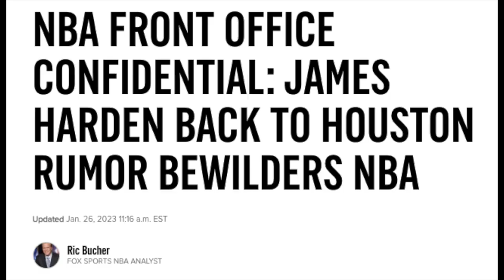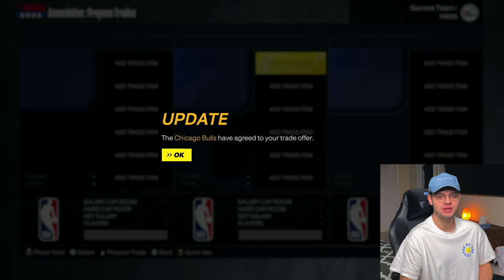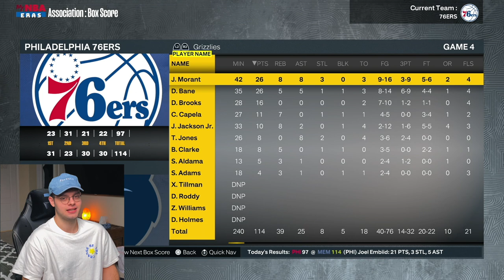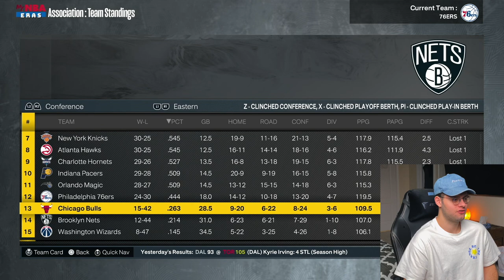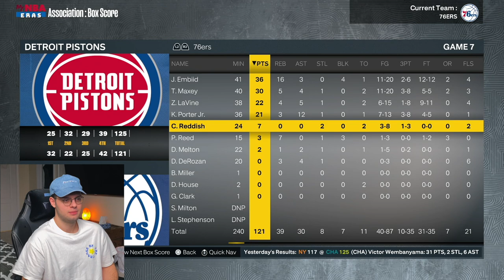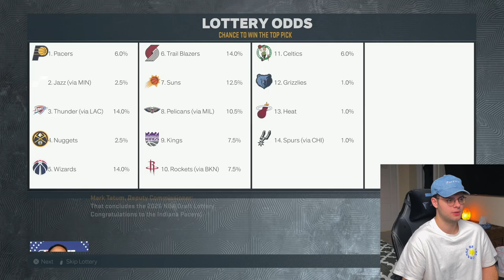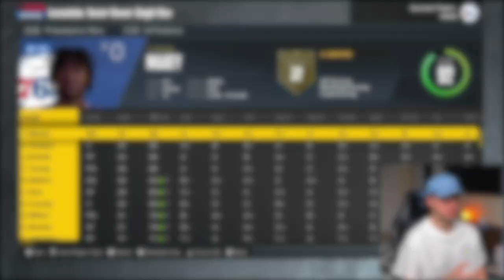REALISTIC PHILADELPHIA 76ERS REBUILD!